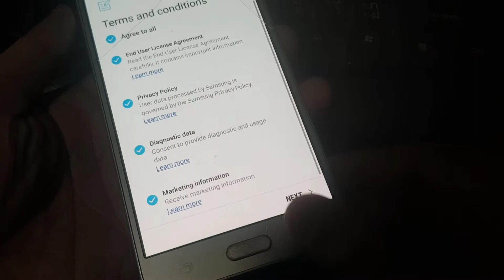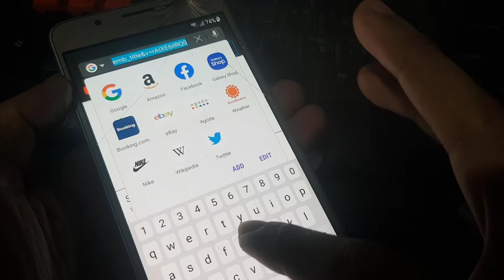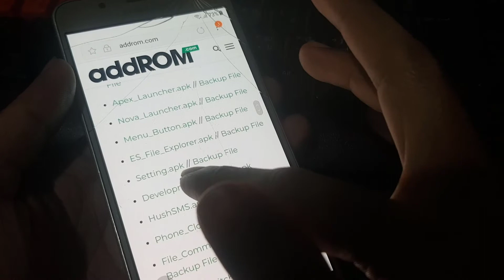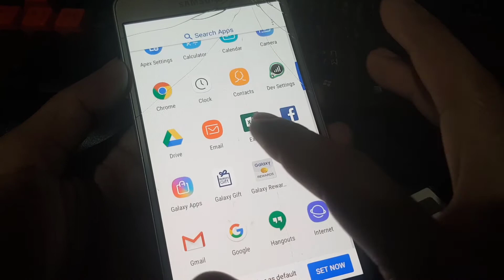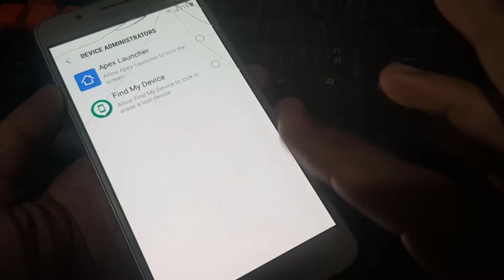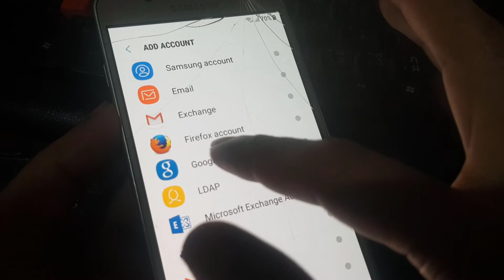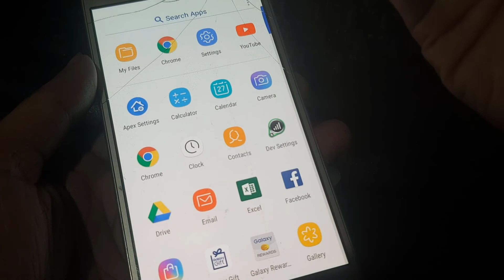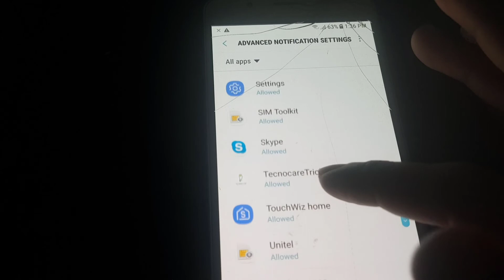bypass Samsung J5 2016 android 7.1.1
ปลดล็อค Samsung J5 2016
ปลดล็อค J5 2016
ปลดล็อค GOOGLE ACCOUNT J5 2016
ปลดล็อค FRP Samsung J5
ปลดล็อค FRP Samsung J5 android 7.1.1
ປົດລ໋ອກ FRP Samsung J5 android 7.1.1

how to unlock Smartphone all model Without PC
Free Unlock Samsung Galaxy All Model Without Root Without Computer
How to Unlock Samsung Galaxy All Model Without PC
How to FRP Samsung Galaxy All Model Without PC
Frp Bypass Google Account All China Phone
Frp Bypass Google Account Samsung Galaxy All Model
Frp Bypass Google Account Samsung Galaxy All Series
SAMSUNG UNLOCK FRP Tool
SAMSUNG UNLOCK FRP Online
Remove FRP in All Samsung Models
สอนปลดล็อค Google account ทุกรุ่น ทุกค่าย
วิธีปลดล็อค iPhone ถาวร
วิธีบายพาส iPhone ทุกรุ่น
วิธีปลดล็อค icloud iPhone ทุกรุ่น  ถาวร
วิธีปลดล็อค Apple ID iPhone ถาวร
วิธีปลดล็อค ID iPhone ถาวร
รับปลดล็อค iCloud ID iPhone ถาวร
วิธีปลดล็อค iCloud ID iPhone ถาวร
วิธีปลดล็อครหัสหน้าจอ Vivo ถาวร
วิธีปลดล็อครหัสหน้าจอ Oppo ถาวร
วิธีปลดล็อครหัสหน้าจอ Xiaomi ถาวร
วิธีปลดล็อครหัสหน้าจอ Realmi ถาวร
วิธีปลดล็อครหัสหน้าจอ Nokia ถาวร
วิธีปลดล็อค Google account Samsung
วิธีปลดล็อค Google account Huawei
วิธีปลดล็อค Google account Vivo
วิธีปลดล็อค Google account Oppo
วิธีปลดล็อค Google account Xiaomi
วิธีปลดล็อค Google account Realmi
วิธีปลดล็อค frp
สอนปลดล็อคมือถือทุกรุ่น
สอนไอที
สอน IT

▬▬▬▬▬▬▬▬LINKS DOWNLOAD▬▬▬▬▬▬▬▬